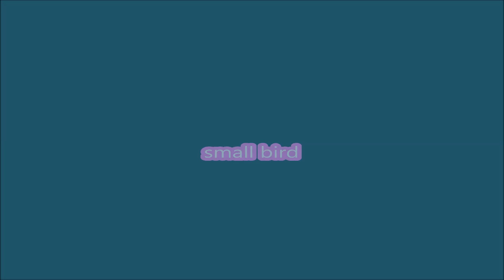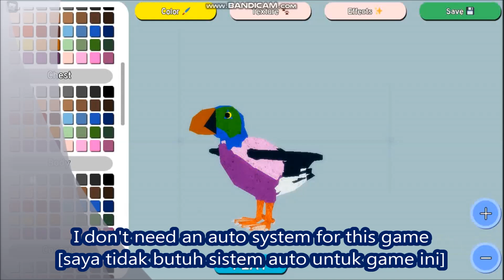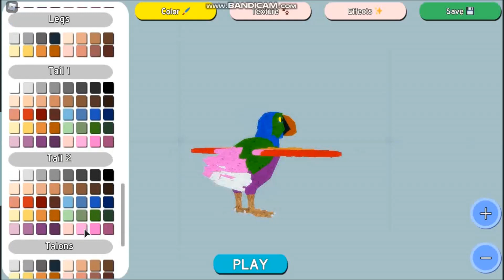[NEW PUFFIN] Feather Family ROBLOX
Feather Family

Bird Roleplay
NEW PUFFIN